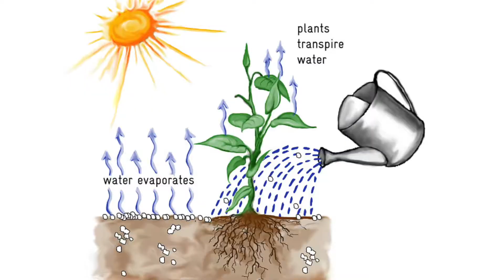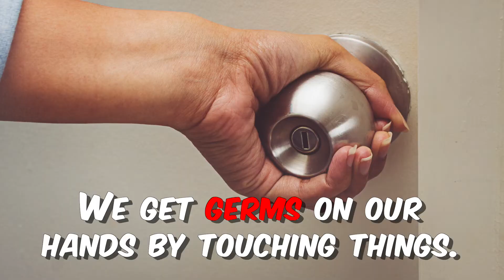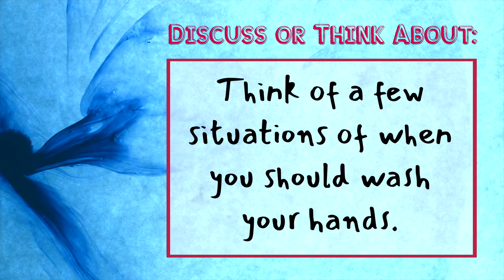The Great Journey of Water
In this episode, Obediah speaks with Puey and Gruff about why it’s important to wash our hands. Tuba Heatherton sings to Kooooky and Puey about the journey of fresh water. Obediah and Puey discuss plant transpiration. The song “The Journey of Fresh Water” is available as part of the album "The Amazing Journey of Water" by the Earthworms in iTunes.